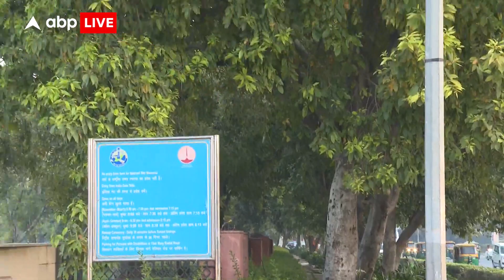Delhi Weather Update : कई दिनों से हवा चलने की वजह से दिल्ली की AQI में आया सुधार